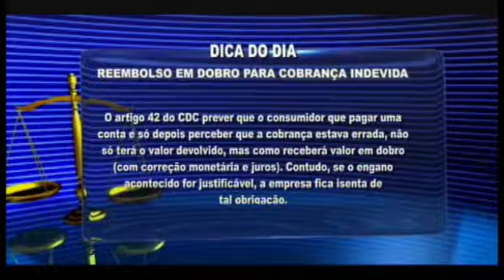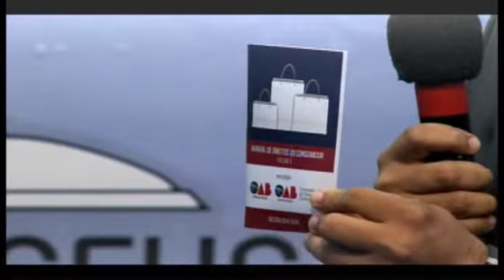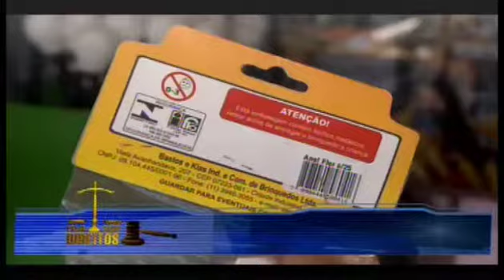EXIJA SEUS DIREITOS 05.10.16